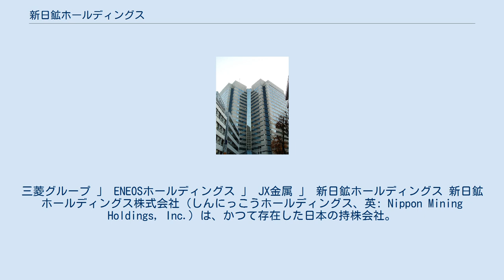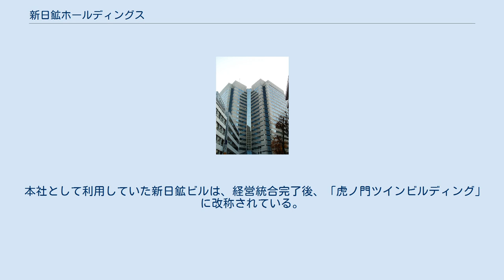新日鉱ホールディングス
三菱グループ 」 ENEOSホールディングス 」 JX金属 」 新日鉱ホールディングス 新日鉱ホールディングス株式会社（しんにっこうホールディングス、英: Nippon Mining Holdings, Inc.）は、かつて存在した日本の持株会社。
東京都港区虎ノ門に本社を置き、株式会社ジャパンエナジー・日鉱金属株式会社が中核となっていた新日鉱グループの持株会社であった。
久原房之助から鮎川義介に引き継がれ、日立製作所や日産自動車を生んだ戦前の新興財閥の雄、日産コンツェルンの源流にあたる企業であった。
 2010年（平成22年）4月1日付けで同社は、新日本石油と経営統合し、JXホールディングス（現・ENEOSホールディングス）が発足した。
このため、JXHD発足から3ヶ月間は、中間持株会社となっていた。
さらに、同年7月1日付けで、石油精製・販売事業は、JXホールディングス傘下の新日本石油、新日本石油精製並びにジャパンエナジーの3社が合併したJX日鉱日石エネルギー（現・ENEOS）が、石油開発事業は、新日石から吸収分割により新たに発足したJX日鉱日石開発（現・JX石油開発）が、そして金属事業は、当社が当社傘下であった日鉱金属を吸収合併したJX日鉱日石金属（現・JX金属）として、それぞれ発足した。
 新日鉱ホールディングスは、日本鉱業株式会社（1929年設立）の流れを汲む、石油元売大手の株式会社ジャパンエナジーと銅製錬国内首位の日鉱金属株式会社の持株会社として2002年（平成14年）9月に発足した。
なお、両社はもともと日本鉱業の石油事業と金属事業が分離したものである。
 日本鉱業は明治期、日立銅山を拠点とする久原鉱業に端を発し、現在の日立製作所や日産自動車を派生、昭和初期にこれらを包括する持株会社・日本産業を設立して新興財閥化（日産コンツェルン）した。
 戦後解体後は単独企業に戻ったが、新たに石油事業を急拡大。
その後、同社の石油販売部門を分離して設立した共同石油を吸収し、同時に発祥事業である金属部門を分離して日鉱金属を設立。
石油事業のみとなった日本鉱業は日鉱共石に商号を変更し、さらにジャパンエナジーに改称する。
 日立グループ、日産自動車グループ、その他の旧日産系各社とは現在資本関係はほとんど無いが、相互の取引を若干優先する程度の意識的なつながりはある（日産生命破綻のときなども社員の契約が多く問題化した）。
 2003年（平成15年）4月、グループ事業の再編が行われ、ジャパンエナジーがジャパンエナジー電子材料（JE電子）に社名を変更、石油事業を分割し2代目となる株式会社ジャパンエナジーを設立した。
これにより、新日鉱ホールディングスの傘下には日鉱金属とJE電子が並び、JE電子の下にジャパンエナジーと日鉱マテリアルズが置かれる形となった。
 同年10月、JE電子が新日鉱ホールディングスに合併し、JE電子の傘下であったジャパンエナジーと日鉱マテリアルズが直接の子会社になった。
また同時に日鉱金属から金属加工部門が日鉱金属加工株式会社として独立し、新日鉱ホールディングスの傘下にジャパンエナジー（石油事業）、日鉱金属（金属事業）、日鉱マテリアルズ（電子材料事業）、日鉱金属加工（金属加工事業）の4社が並ぶ体制となった。
 2006年（平成18年）4月、金属事業3社が再編が行われた。
初代の日鉱金属は日鉱マテリアルズに事業を譲渡した上で新日鉱ホールディングスに合併。
日鉱マテリアルズは2代目となる日鉱金属株式会社に社名を変更、日鉱金属加工を合併した。
この結果、グループの企業は石油事業のジャパンエナジー、金属事業の日鉱金属の2社となった。
 一時期コンビニエンスストアのam/pm（現・ファミリーマート）を子会社として展開。
GS併設用から始め、その後は都心コンビニの先駆となったが、その後全株式をレックス・ホールディングスに売却しグループから離脱した。
 2008年（平成20年）12月4日、石油元売首位の新日本石油株式会社との間で、経営統合の覚書を締結し、その旨を発表。
2009年（平成21年）10月30日には、新日本石油との経営統合契約を締結した。
 2010年（平成22年）4月1日に共同で株式移転を行い持株会社・JXホールディングス株式会社（現・ENEOSホールディングス株...